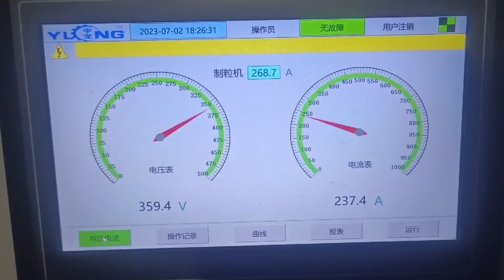Farm Waste Agriculture Corn Stalk Straw Biomass Wood Pellet Machine